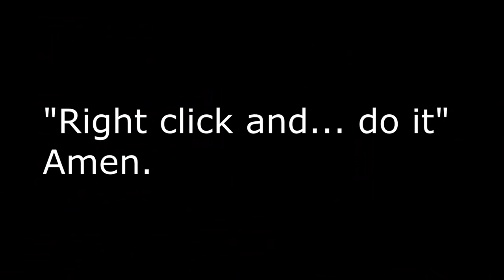RICH FACTION MADE A *HUGE* MISTAKE! I Minecraft Factions I Minecadia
Do NOT make this mistake..

Turn on your notifications to be alerted whenever I upload or stream!
/redeem Hxroic

Texture Pack - (Comment a timestamp)
Thumbnail made by - Denew

Equipment
Mouse - Glorious Model O
Keyboard - RedDragon K552
Microphone - Blue Yeti Nano
Monitor - 144hz